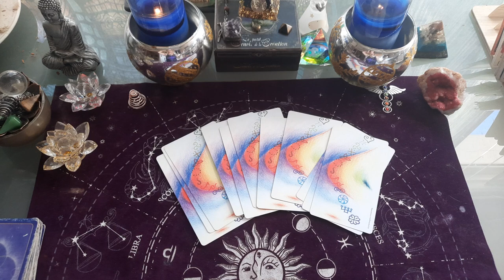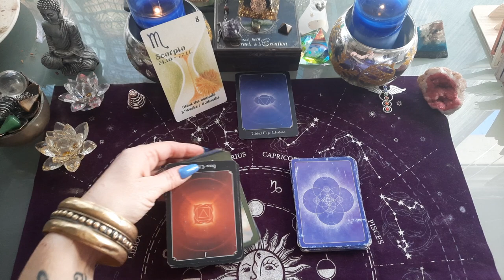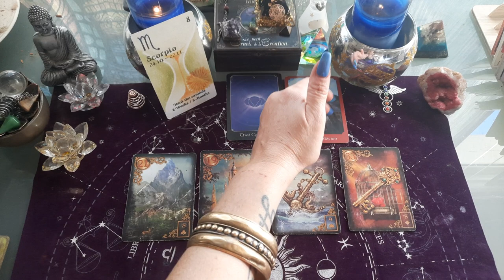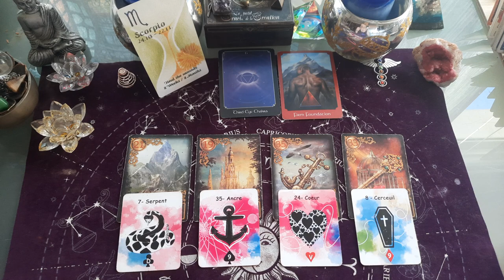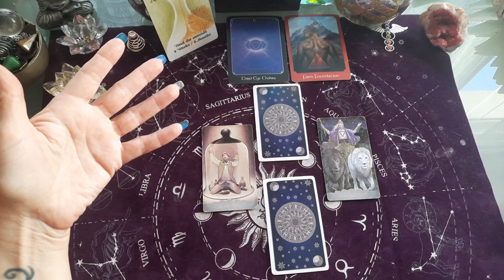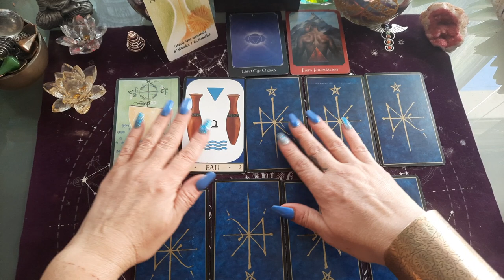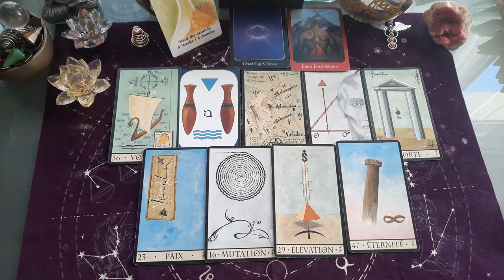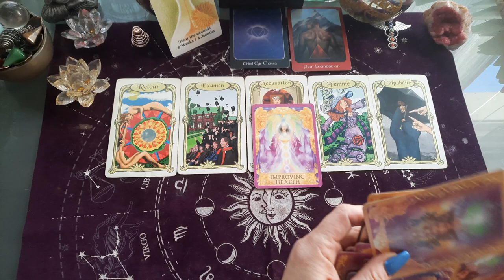SCORPION 1 au 15 janvier 2022 , tirage général, vous régler le problème enfin !!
SCORPION#taroscope Janvier  2022

SCORPION

TIRAGE GÉNÉRAL SCORPION JANVIER 2022 AVEC tarots ET DIVERS ORACLES.